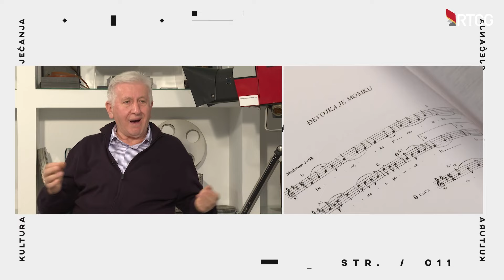KULTURA SJEĆANJA - Ksenija Cicvarić